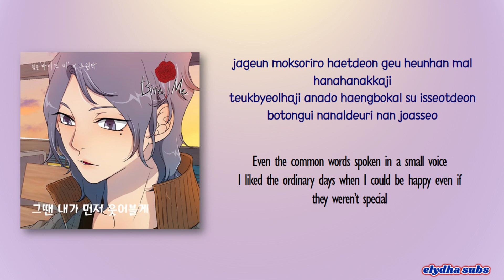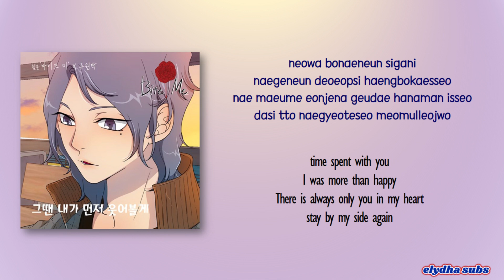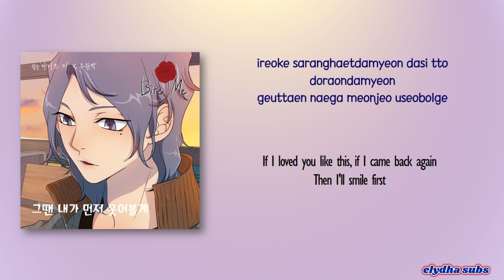JUWONTAK - 그땐 내가 먼저 웃어볼게 (Then I'll Smile First) [Bite Me OSTPart 24] [Rom|Eng Lyric]